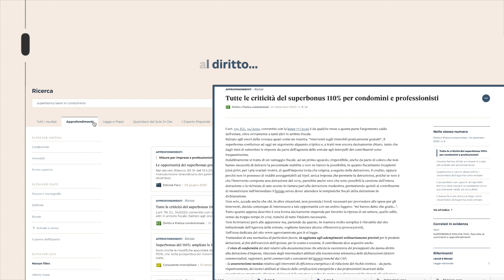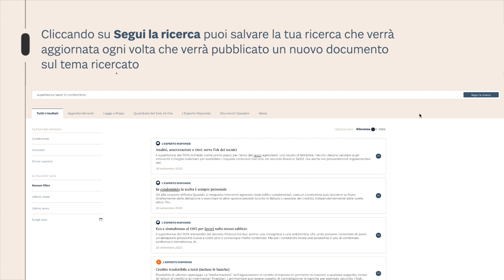Tutto sul Superbonus con Smart24 Condominio